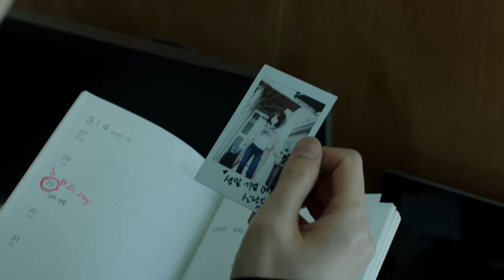노리플라이(no reply) - '집을 향하던 길에'_안재현(AHN JAE HYEON) Official MV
노리플라이 - '집을 향하던 길에' Official Music Video

보이지 않는 깊은 곳에 숨겨진 진정한 아름다움에 대해 노래하다.

우리를 둘러싸고 있는 수많은 아름다움에 관한 이야기들.
노리플라이 정규 3집 [Beautiful]
Track List

01 Beautiful
02 Love
03 집을 향하던 길에
04 눈부셔
05 Reply
06 버스 정류장
07 곁에 있어
08 별
09 아름다운 시절
10 우리들
11 여정
12 natural - CD only
13 Where is Love (Feat. 정준일) - CD only

Producer 노리플라이
Executive Producer 해피로봇 레코드
노리플라이 (no reply)
권순관 Vocal & Piano
정욱재 Guitars & Chorus